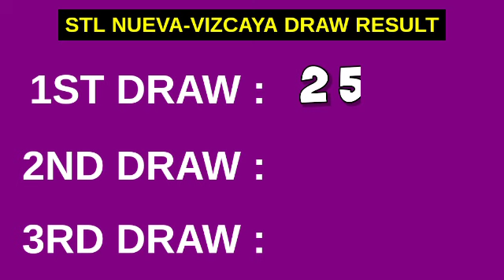1ST DRAW, STL NUEVA VIZCAYA 10:30AM Result Today April 16, 2023 Morning Draw Result